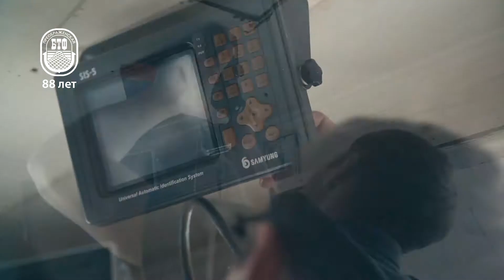Поздравление с 88-летием для Преображенской базы тралового флота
Компания СТТ Марин Сервис поздравила Преображенскую базу тралового флота с 88-летием и с Днем рыбака.

С самых первых дней своего существования компания СТТ Марин Сервис тесно и плодотворно сотрудничает с Преображенской базой тралового флота. С тех пор реализовано немало проектов на судах компании. Совместная работа СТТ Марин Сервис и ПБТФ гарантирует экипажам судов надежную и устойчивую связь, безопасное судоходство и эффективный промысел.
За годы совместной работы с ПБТФ сотрудники компании СТТ Марин Сервис прониклись жизнью поселка Преображение, для которого предприятие является градообразующим. Компания СТТ Марин Сервис в меру своих сил оказывает поддержку поселку, ведь судьба каждого жителя поселка тесно связана с ПБТФ. В каждой семье не понаслышке знают о трудностях рыбацкой жизни, о нелегкой доле рыбака.
Александр Мокрушин, начльник техничесого отдела:
- От всей души поздравляем всех сотрудников Преображенской базы тралового флота с днем рождения компании и предстоящим днем рыбака! Желаем вашим семьям счастья, добра и благополучия, вашим детям - радости достойного будущего! Пусть в каждом вашем доме царит любовь и достаток!
Андрей Олейников, начальник отдела продаж:
- Желаем всем сотрудникам компании здоровья и успехов в их нелегком труде. А самой компании - щедрых уловов на бескрайних синих просторах. И пусть попутным будет ветер и прочными снасти!
Сергей Яцышин, CEO:
- Так совпало, что в этом году компания СТТ Марин Сервис отмечает свое 12-летие, а ПБТФ - 88-летие. Если сложить эти числа, 12 и 88, получится 100. Я уверен, так же сложив, объединив наши усилия, мы достигнем 100-процентного успеха и надеюсь отпраздновать столетие Преображенской базы тралового флота через 12 лет. Желаю компании ПБТФ стабильного роста и процветания!

- С днем рождения, ПБТФ!